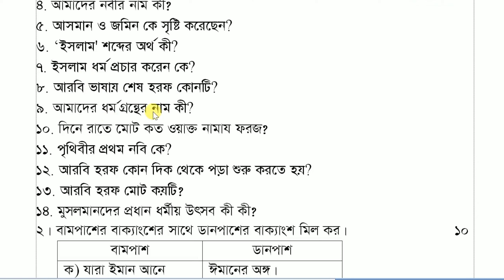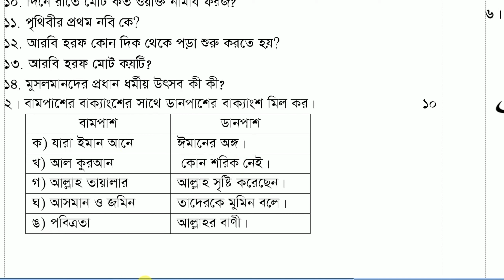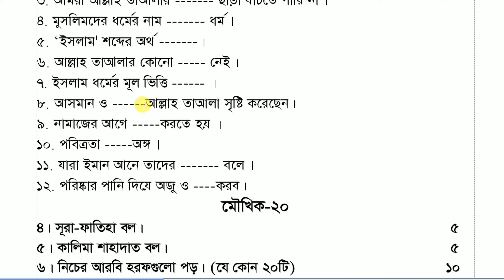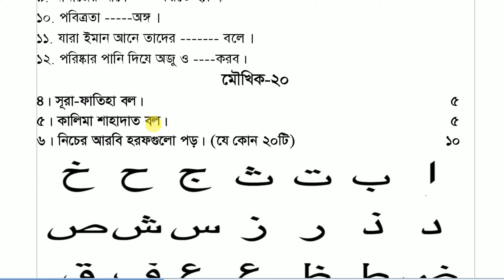২য় শ্রেণি ইসলাম ও নৈতিক শিক্ষা প্রশ্ন || ২য় প্রান্তিক মূল্যায়ন পরীক্ষা ২০২৪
২য় শ্রেণি ইসলাম ও নৈতিক শিক্ষা প্রশ্ন || ২য় প্রান্তিক মূল্যায়ন পরীক্ষা ২০২৪ || ২য় শ্রেণি ইসলাম ও নৈতিক শিক্ষা প্রশ্ন,Ak Amader school,ইসলাম ও নৈতিক শিক্ষা প্রশ্ন,প্রান্তিক মূল্যায়ন পরীক্ষা ২০২৪,২য় শ্রেণি,২য় শ্রেণি ইসলাম প্রশ্ন,class 2 islam prosno ২৩,class 2 islam o noitik shikha ২৩,২য় প্রান্তিক মূল্যায়ন সিলেবাস ২০২৪,প্রথম প্রান্তিক মূল্যায়ন,২য় শ্রেণি প্রাথমিক গণিত পৃষ্ঠা ৩৬,২য় শ্রেণি প্রাথমিক গণিত পৃষ্ঠা ২৪ || class 2,২য় শ্রেণি প্রাথমিক গণিত পৃষ্ঠা ২৪ || class 2 math page 24,২য় শ্রেণি ইসলাম ও নৈতিক শিক্ষা,class 2 islam o noitik shikha